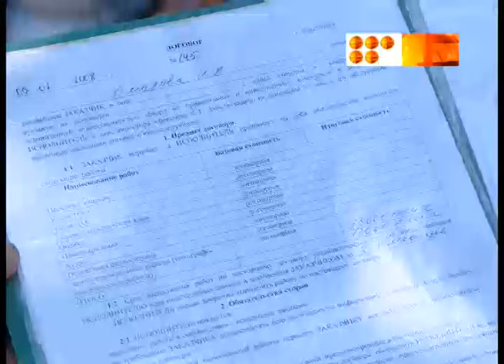Земельный скандал на улице Седова